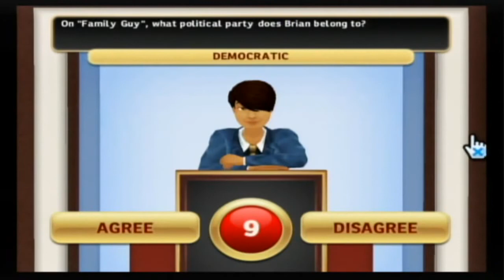Hollywood Squares Review Wii